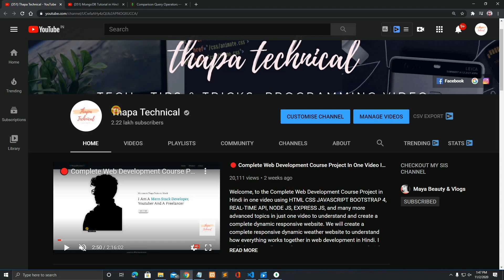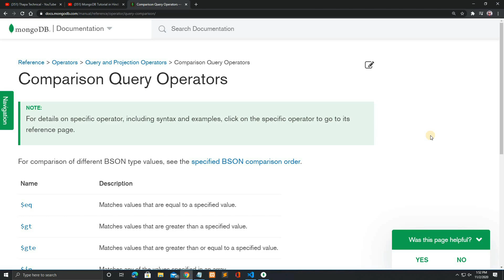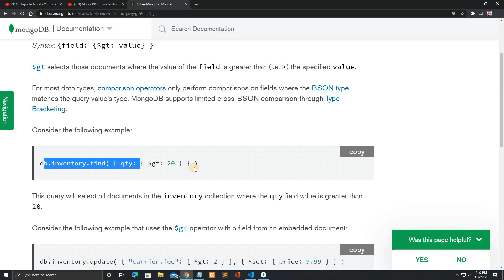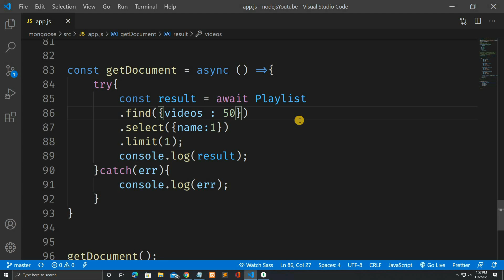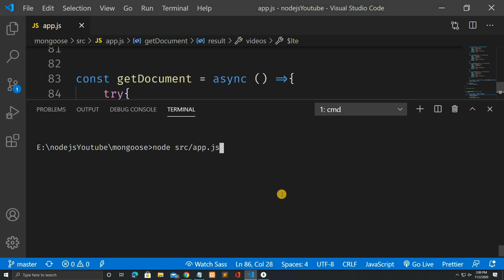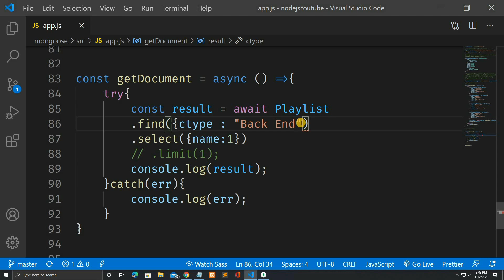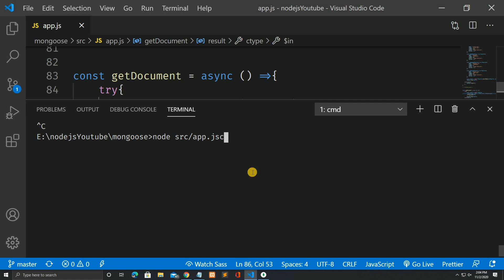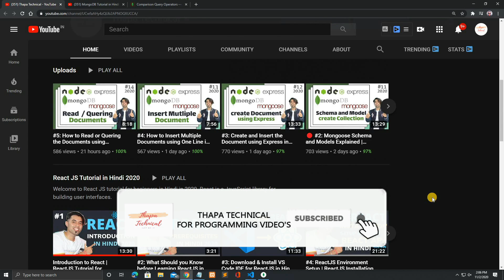🔴 #15: MongoDB Comparison Query Operators using Mongoose and Node(Express JS) in Hindi in 2020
Welcome, we will see MongoDB – Comparison Query Operators
MongoDB uses various comparison query operators to compare the values of the documents. The following table contains the comparison query operators:

OPERATORS DESCRIPTION
$eq It is used to match the values of the fields that are equal to a specified value.
$ne It is used to match all values of the field that are not equal to a specified value.
$gt It is used to match the values of the fields that are greater than a specified value.
$gte It is used to match the values of the fields that are greater than equal to the specified value.
$lt It is used to match values of the fields that are less than a specified value
$lte It is used to match values of the fields that are less than equals to the specified value
$in It is used to match any of the values specified in an array.
$nin It is used to match none of the values specified in an array.